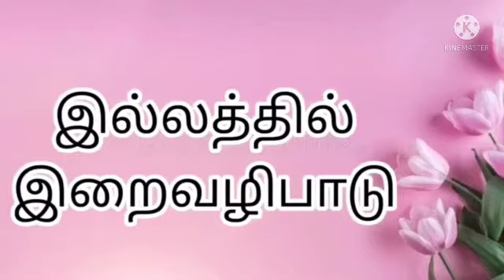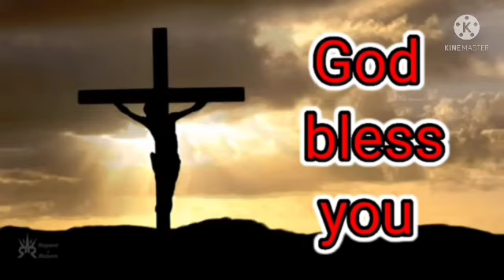February 20, 2022